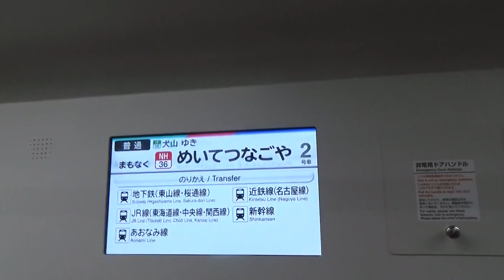台風１４号の中の名鉄電車の車内散策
台風１４号の中の名鉄電車９５００系の車内散策をしました。